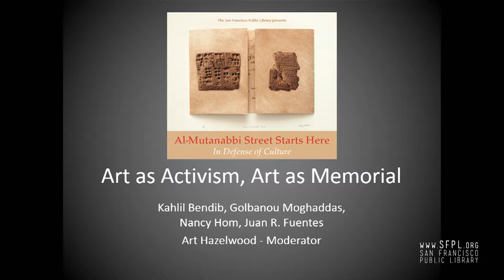Nancy Hom "Al-Mutanabbi St." at the San Francisco Public Library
Nancy Hom shares the portrait mandala sculptures she makes as commentary on San Francisco, as part of "Art as Activism, Art as Memorial." Five artists from the exhibition "Al-Mutanabbi Street Starts Here: In Defense of Culture," including Art Hazelwood, Khalil Bendib, Golbanou Moghaddas, Nancy Hom and Juan R. Fuentes will speak on the use of art for memorializing loss and for activating struggle. What role does art play in keeping memory alive? How do artists participate in struggles for social justice? How do artists engage in the struggle to keep memory alive and the humanitarian goals of culture thriving? How do we build a bridge from Al-Mutanabbi Street to San Francisco? This conversation was part of the opening of the art exhibit "Al-Mutanabbi Street Starts Here: In Defense of Culture," Skylight Gallery, September 17 - January 1, 2017.